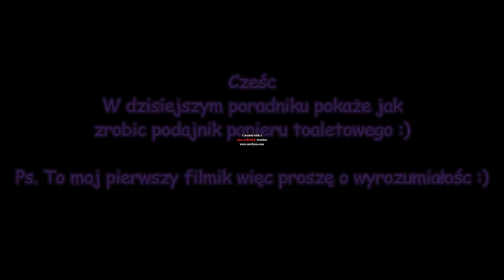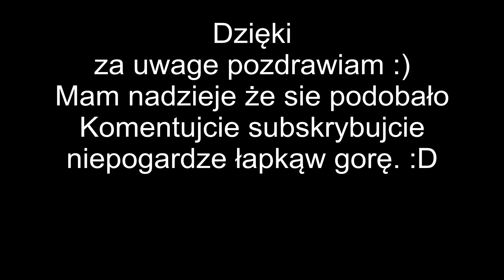Jak zrobic uchwyt na papier toaletowy